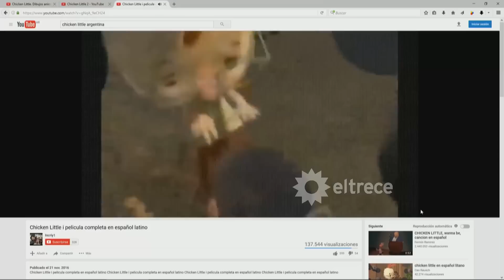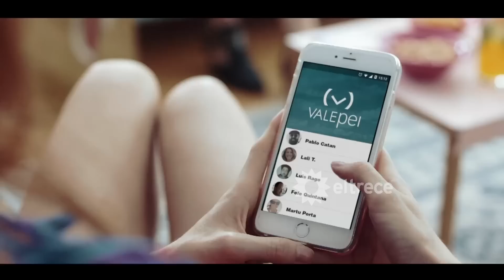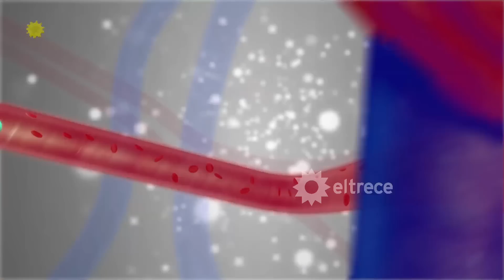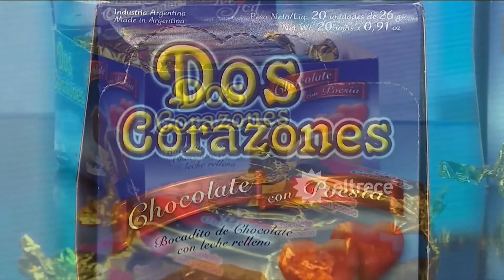Las puertas - Programa 08/08/17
Programa emitido el martes 08 de agosto de 2017 en eltrece.